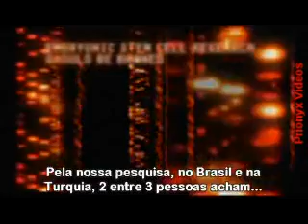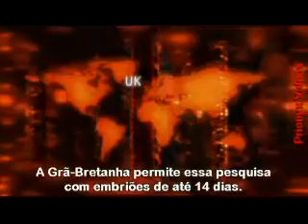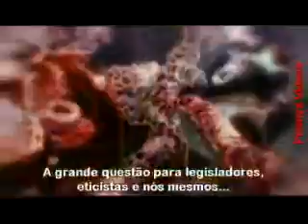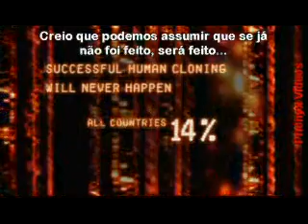DNA: A promessa e o preço - Episódio 2 - Parte 5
DNA, Teste diagnóstico genético pré-implante, terapia genética, clonagem, câncer, projeto genoma humano, células-tronco.